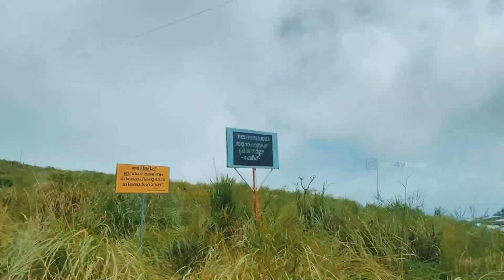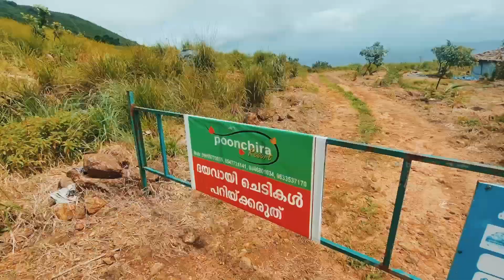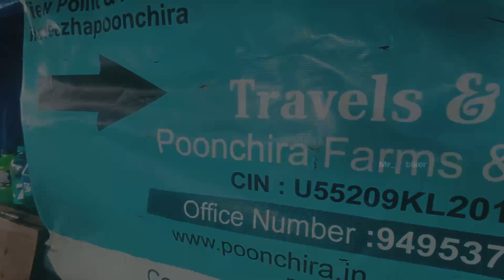UNPREDICTABLE "ELA VEEZHA POOCHIRA"😨||TRAVEL VLOG||XPULSE2004V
Ilaveezhapoonchira is a tourist destination located in Melukavu village in Kottayam district near Kanjar.
Ilaveezha Poonchira is surrounded by three enchanting hillocks - Mankunnu, Kodayathoormala and Thonippara.
This makes the place ideal for trekking.Ilavvezha
Poonchira is located 55 km from Kottayam, and is 20 km from Thodupuzha. From Ilaveezha Poonchira, it is possible to see large parts of Idukki, Kottayam, Ernakulam, Alappuzha, Pathanamthitta and Thrissur districts. It is one of the places in Kerala where you can watch sunrise and sunse.laveezhapoonchira is an established destination for both domestic as well as foreign tourists It is a hill station in bordering Idukki Kottayam district, Kerala, southern India. It is 3,500 and surrounded by lush green tea plantations and valleys.

For stay At ElaveezhaPoonjira
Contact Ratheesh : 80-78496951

GADGET USED :
GOPRO 7 BLACK
IPHONE 11